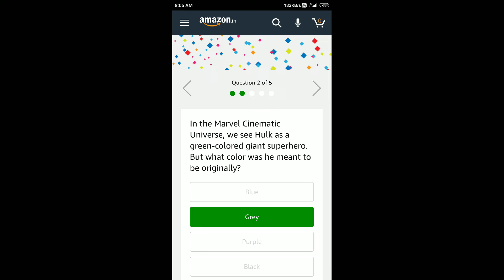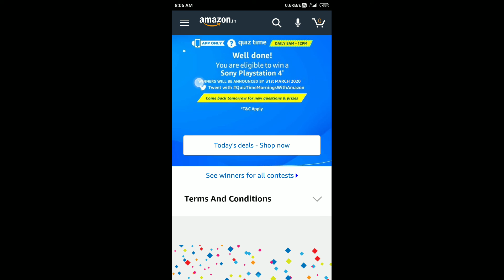Amazon Quiz Answers Today 6 Mar 2020 | Win a Sony Playstation 4